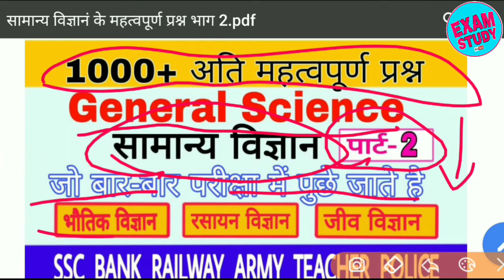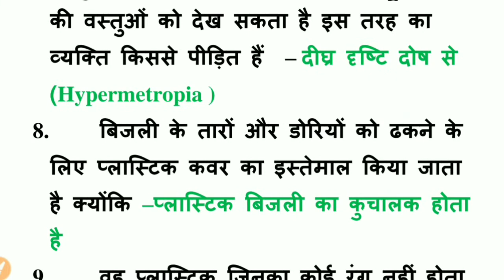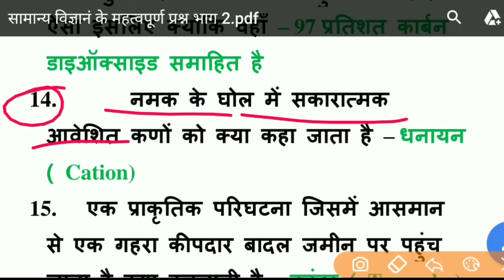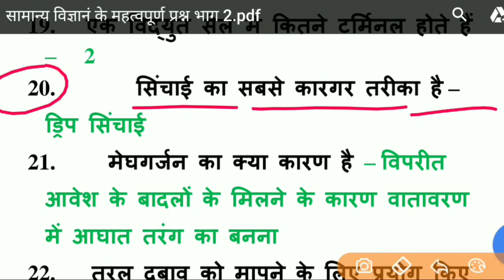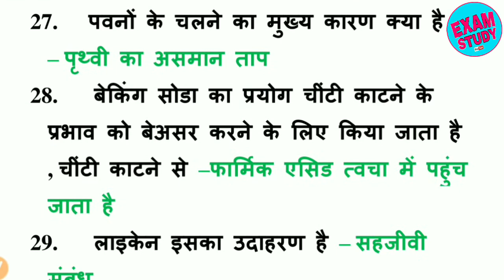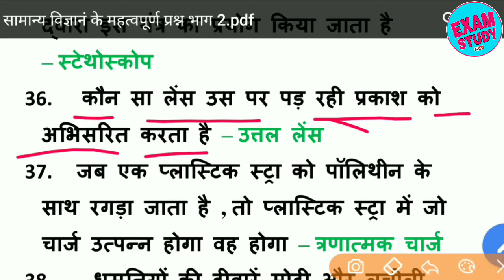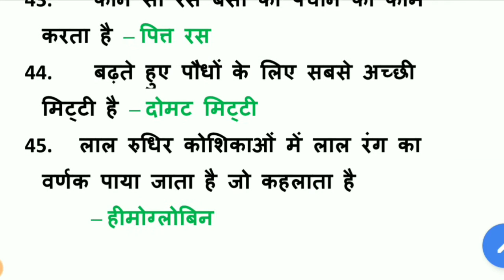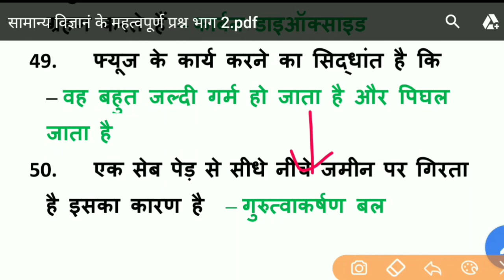General Science सामान्य विज्ञान पार्ट-2 SSC, RAILWAY, POLICE, BANK, ARMY competitive exams in hindi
सामान्य विज्ञान के 1000+ महत्वपूर्ण प्रश्न
पार्ट 2 important question pdf-

General Science सामान्य विज्ञान  SSC, RAILWAY, POLICE, BANK, ARMY competitive exams in hindi

नमस्कार दोस्तों आप देख रहे हैं exam study YouTube चैनल आज के इस वीडियो में हम संबंधित बहुत ही महत्वपूर्ण करेंट अफेयर्स  जानेंगे जहां आपको हिंदी में करंट अफेयर्स पीडीएफ के साथ मिलती है